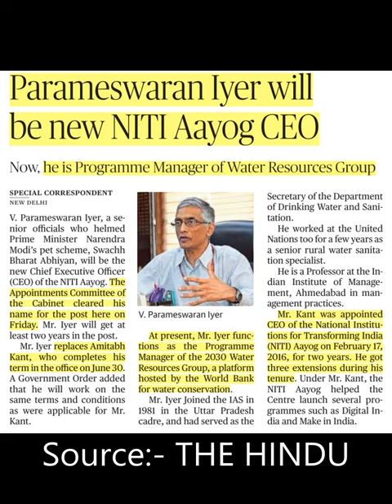Ex-IAS Parameswaran Iyer will be new NITI Aayog CEO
Civils Examination  is a Online education platform